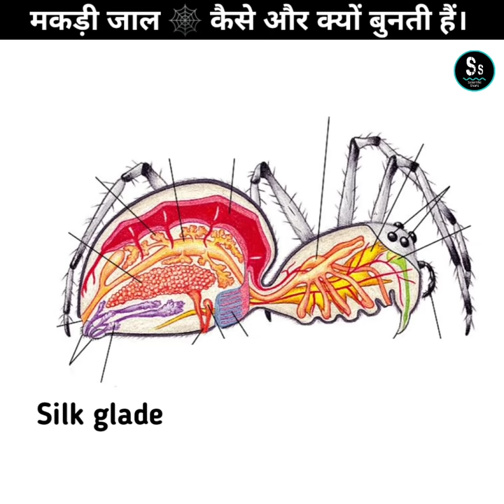मकड़ीयो🕷शरीर से जाल🕸कैसे निकालती हैं। How does web come out of a spider ।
Video highlights

How do cobwebs form without spiders?
How do spiders produce silk?
What is the composition of spider web?